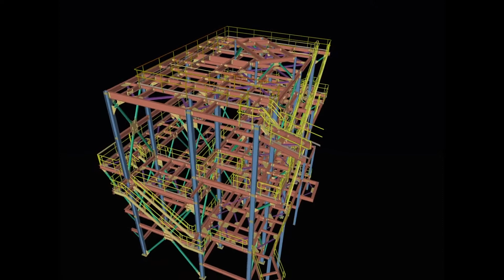Timeline Video 4D experiment from SDS2 model by team Cronus.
Here is a trial experiment 4D video done by our enthusiastic team members from SDS2 3D model of a recently finished structural project. to beat our technology race we are keep focusing on technology updates and which really help stand out among our competitors